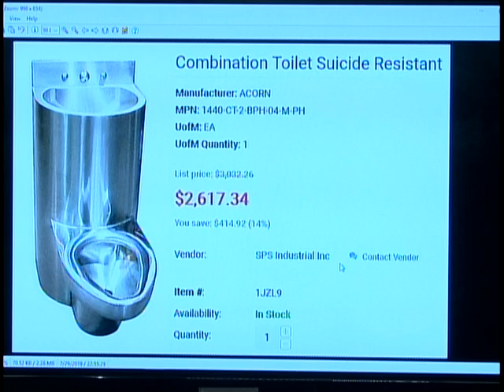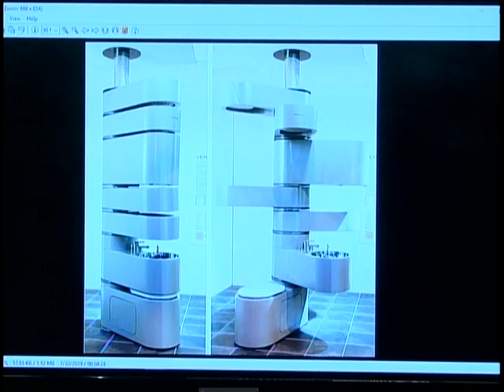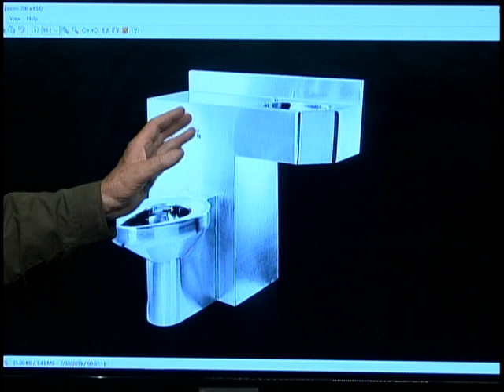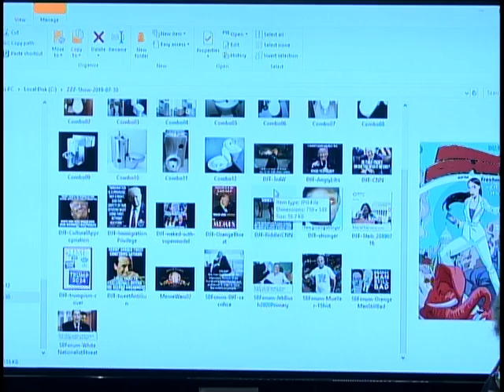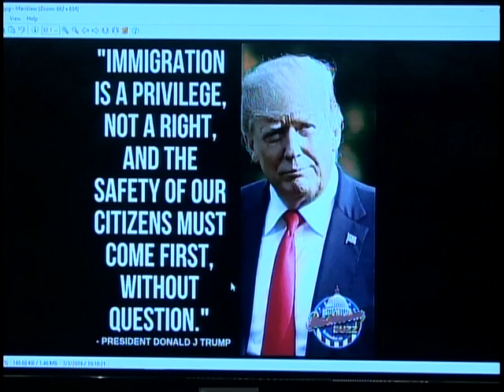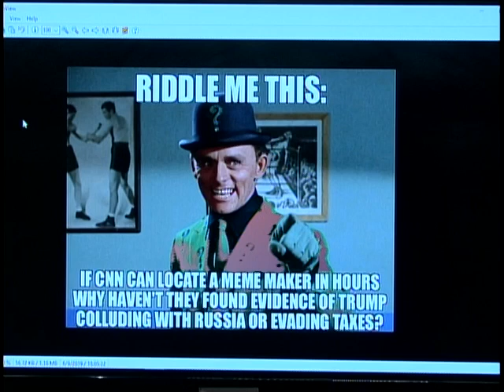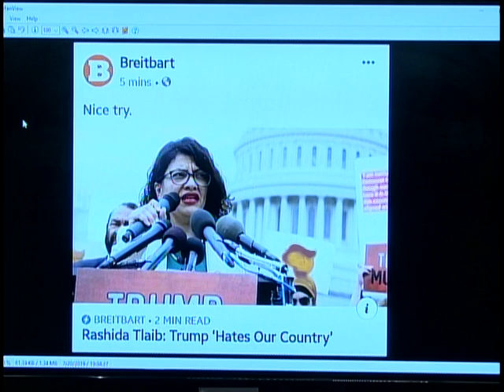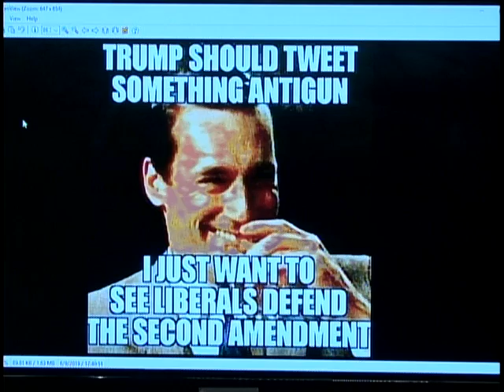Santa Barbara Forum - Media Watch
In this first episode of Creative Community 2.0, Host David Starkey welcomes poet George Yatchisin.